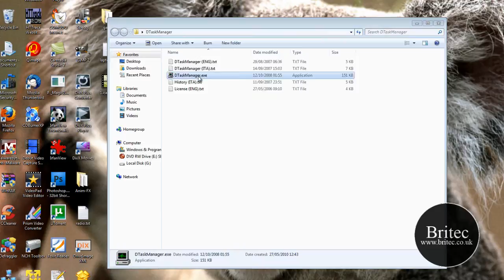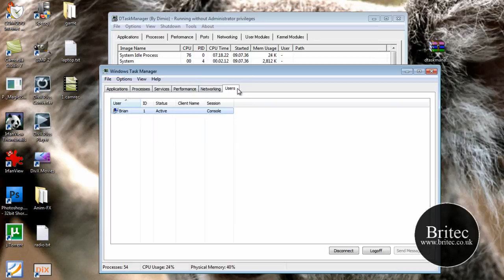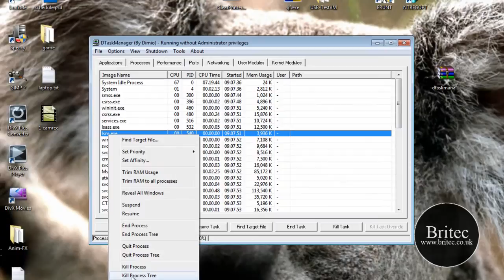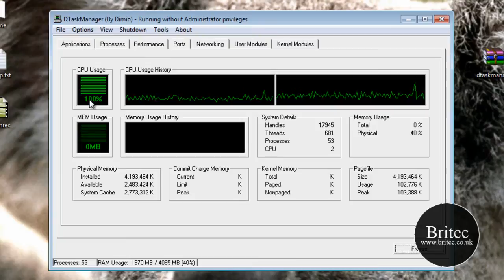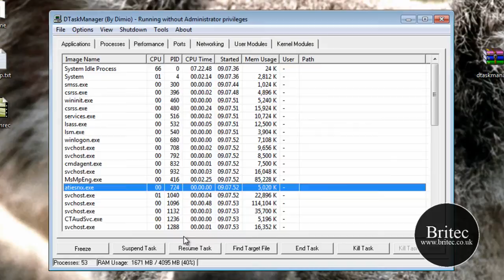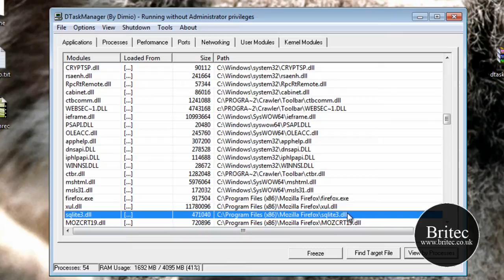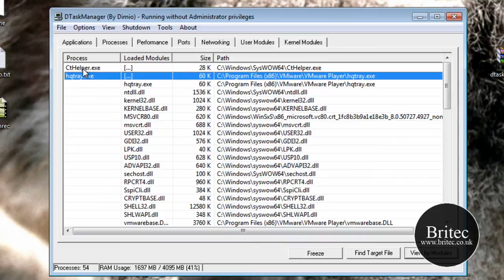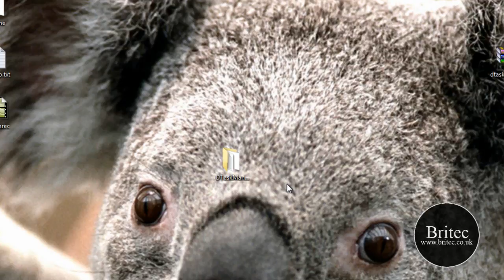DTaskManager: A Alternative To Windows Task Manager by Britec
DTaskManager, obviously, is a Task-Manager, but specifically engineered to give additional functionalities that the Windows bundled TaskManager (and other third party products) do not have:

1. Three different ways to close a process, as the "termination request", the standard "forced termination" with dialogue tolerance, and the "forced termination" of any type of process, bypassing all permissions (it can also terminate running system processes).

2. DTaskManager allows you to suspend and reactivate a process (as in Linux). This is useful, for example, to temporarily suspend a task that uses system resources when you don't want to terminate it (such as a DivX encoding process).

3. DTaskManager allows you to select more than one process at a time, and terminate all of them "simultaneously".

4. DTaskManager does not need any useless confirmation.

Why not drop by our tech forum for more great tutorials